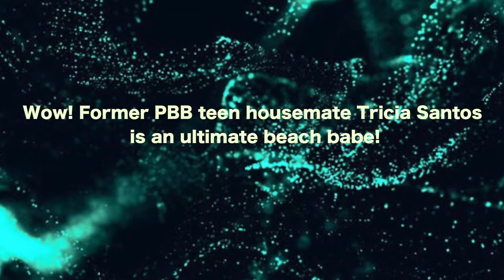Wow! Former PBB teen housemate Tricia Santos is an ultimate beach babe!